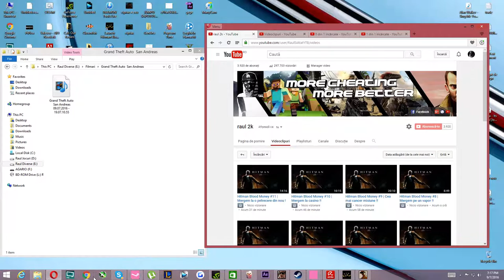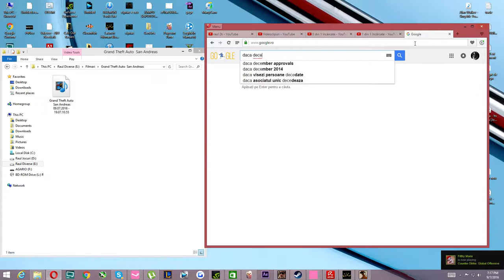Gta SA:MP | BuggedRPG | #12